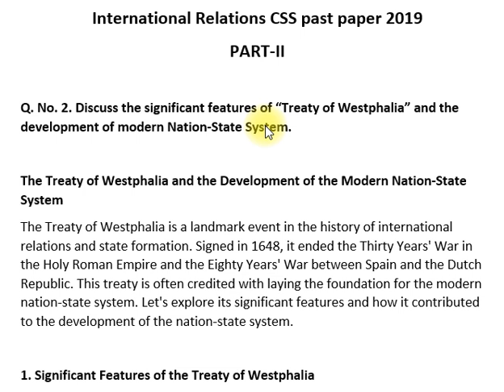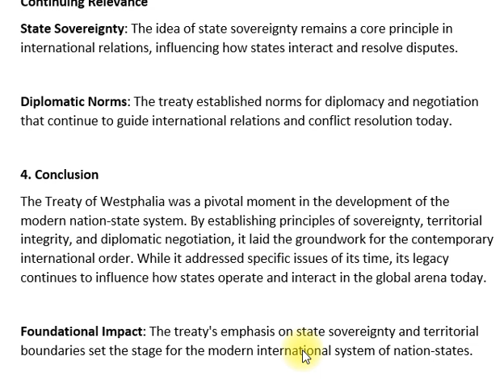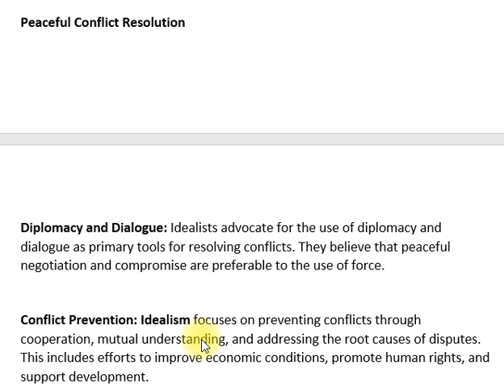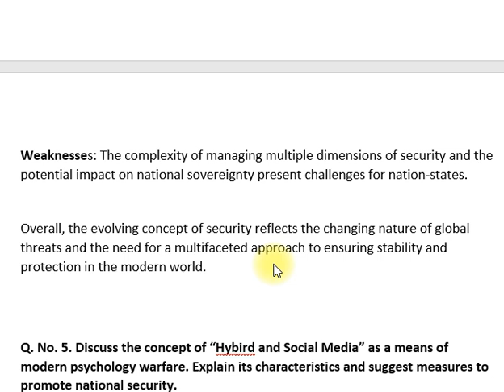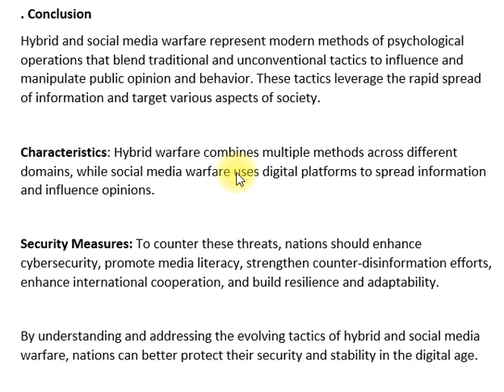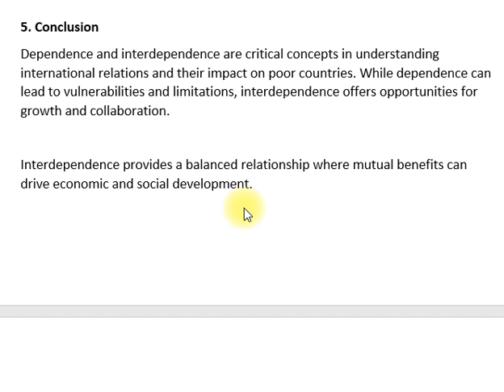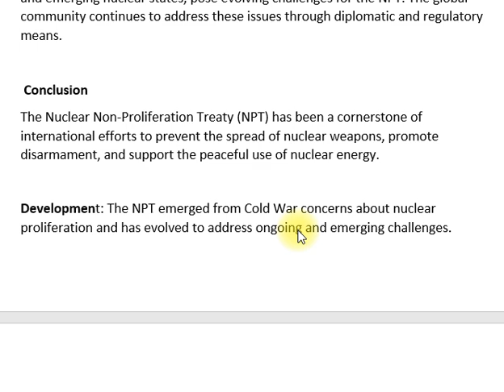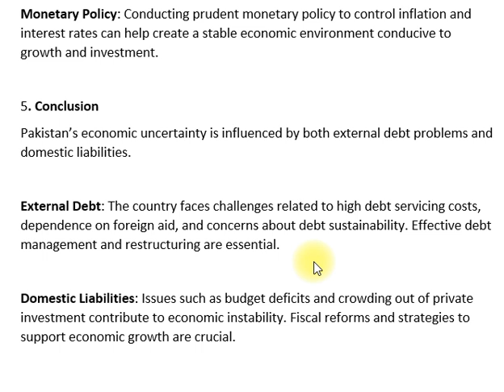INTERNATIONAL RELATIONS CSS -I | PAST PAPER 2019 | PAPER II | CSS PMS TIMES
INTERNATIONAL RELATIONS CSS | PAST PAPER 2019 | PAPER II | CSS PMS TIMES

INTERNATIONAL RELATIONS CSS | PAST PAPER 2019
🎯 Prepare for your CSS Exam with solved past papers! In this video, we discuss the International Relations 2019 paper, covering important questions, tips, and strategies to ace your CSS exams. 💡

🌟 Join our CSS Community for More Updates: Join Here

🔖 Timestamps:
📌 Question 1: 00:45
📌 Question 2: 05:30
📌 Question 3: 10:15

🔗 INTERNATIONAL RELATIONS CSS | PAST PAPER 2020: Watch Here